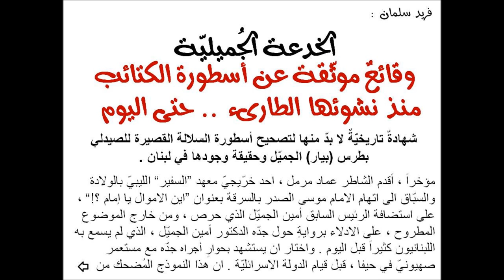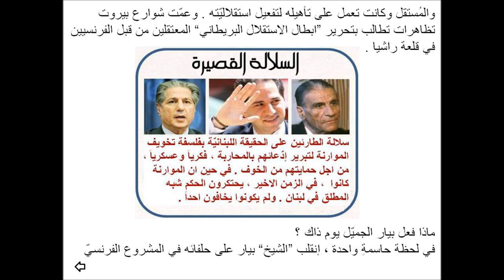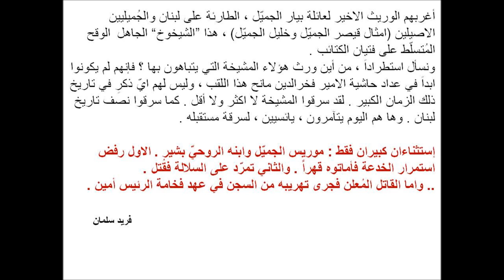فريد سلمان : الخُدعة الجُميليّة